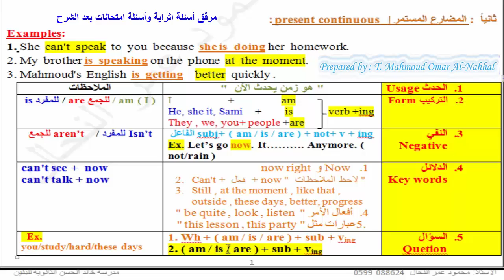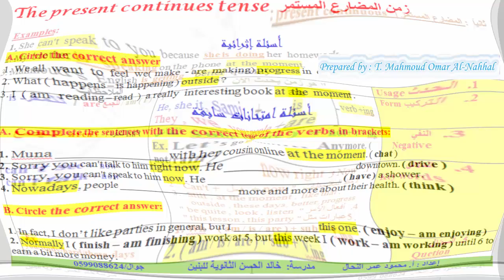شرح زمن المضارع المستر لجميع المراحل.. توجيهي Unit 1 grade 12 The present continues tense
اقدم لكم شرح زمن المضارع المستمر لطلاب الثانوية العامة

English for Palestine 12
Unit 1 The present continues tense English for Palestine 12

للمزيد

اقدم لكم شرح كلمات الدرس الأول والثاني من الوحدة الأولى للصف الثاني عشر توجيهي
Unit 1 period 1 and 2 Vocabulary

اقدم لكم شرح زمن المضارع البسيط لطلاب الثانوية العامة